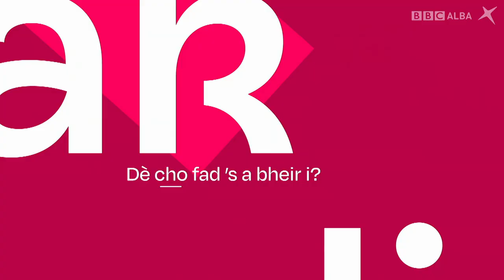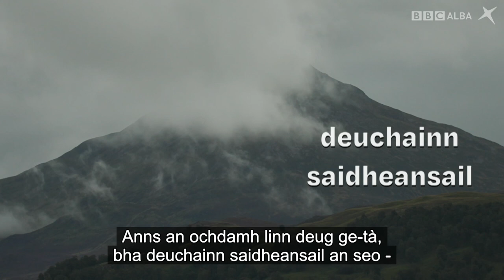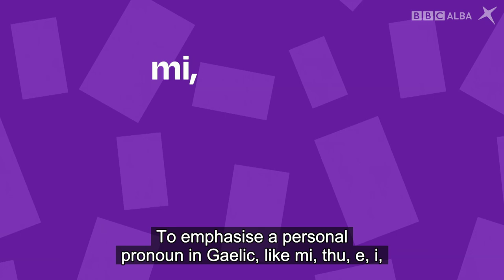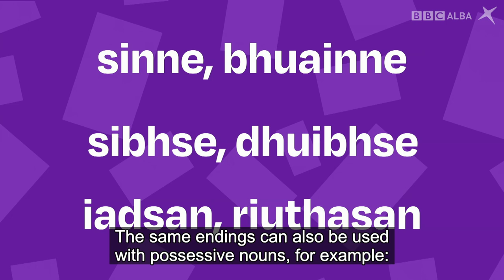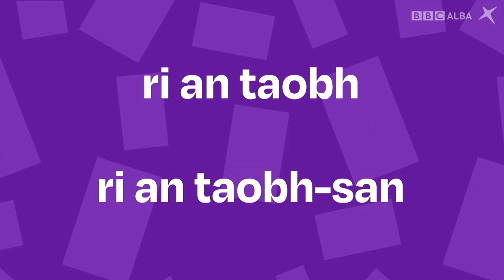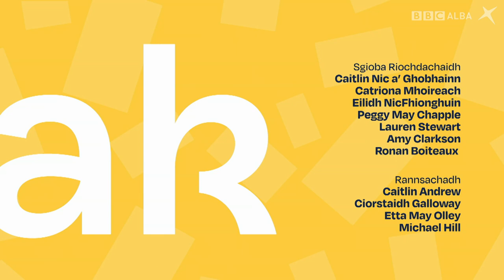SpeakGaelic | B1 | EP 18 With Subtitles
Joy Dunlop gar toirt tron tuilleadh cheumannan gus Gàidhlig a bhruidhinn. Tha Gòrdan Maloney anns an stiùidio a’ còmhradh mu theicneòlas agus ionnsachadh Gàidhlig, agus tha Calum MacIlleathain a’ rannsachadh deuchainn saidheansail a ghabh àite ann an an Siorrachd Pheairt. ’S ann le fo-thiotalan a tha an tionndadh seo.

Joy Dunlop guides us through the next steps to speak Gaelic. Gordon Maloney is in the studio discussing technology and Gaelic learning, whilst Calum Maclean is in Perthshire at the site of an historic scientific experiment. This version is fully subtitled.

🤔 Want to learn more about the sentence structures and vocabulary used in this episode? Practice what you have learnt about this topic